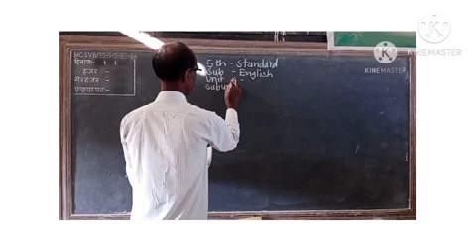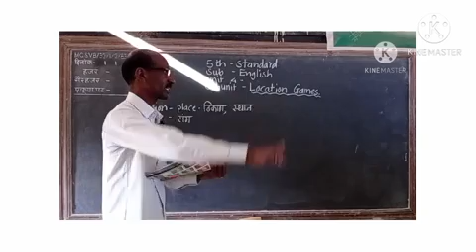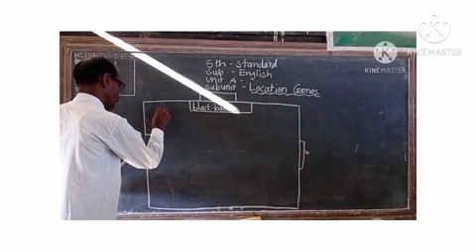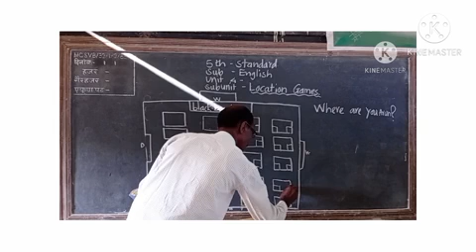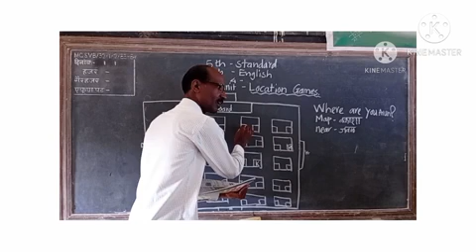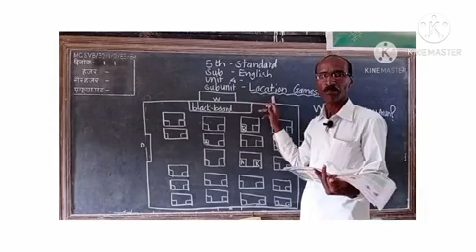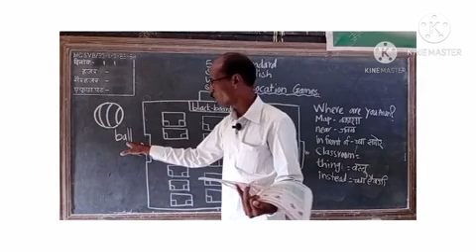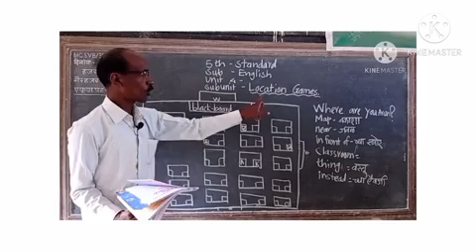Standard 5th Sub English Unit 4 Location Games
Standard 5th
Sub  English
Unit 4  Location Games
Created by B.H. Bagadi